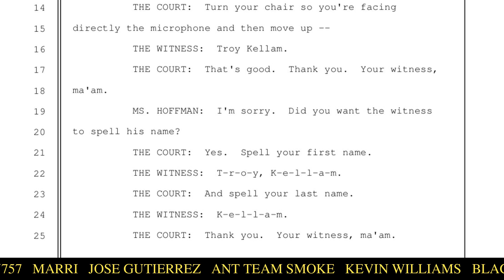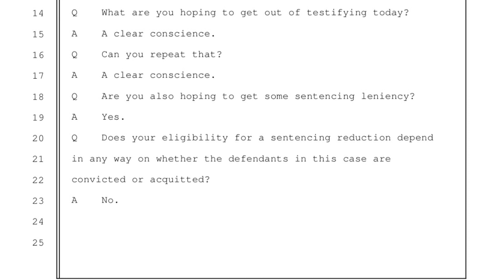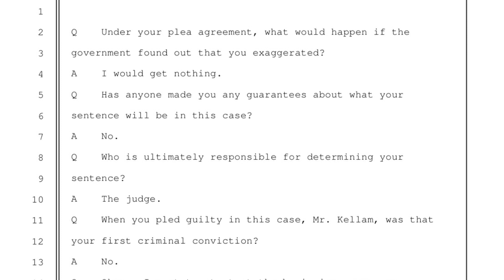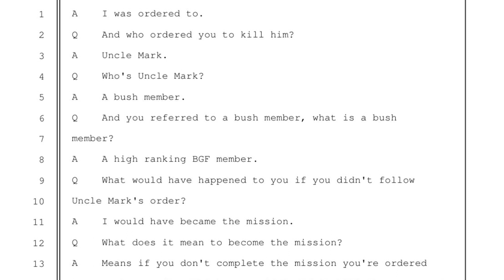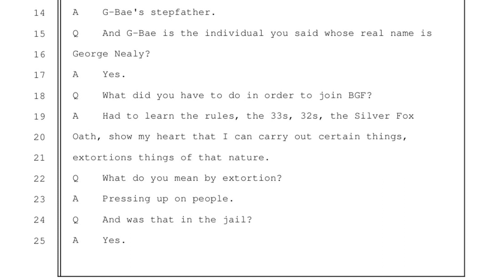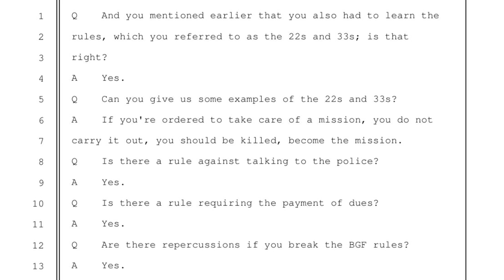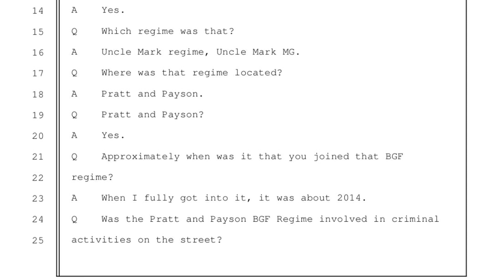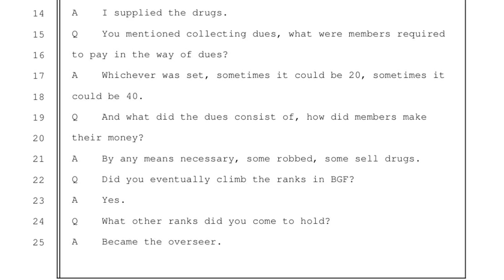BGF Never Gave Me Nothin: Former BGF Commander explains the kill or be killed policy of BGF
Troy Kellam testifies against Gerald Johnson and BGF in Baltimore federal case